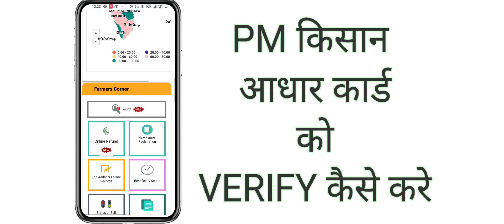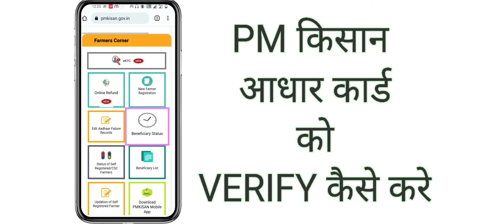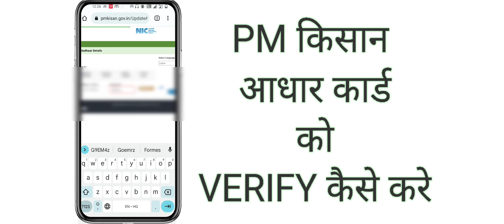aadhar card ko verifyed kaise karen new farmer verification for edit aadhar failture records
aadhar card ko verifyed kaise karen janiye is video meain

pm kisan me ekyc kaise karen
pm kisan verify new prosess 2022
pm kisan samman nidhi yojna 2022
pm kisan ka satyapan kaise kare
pm kisan me deail kaise change kare
pm kisan me correction kaise karen
 pm kisan meupdate kaise
pm kisan me new farmer registration kaise karen
pm kisan me benefisry kaise chack karen
pm kisan me list me apna name kaise chack karen
pm kisan apna name list me